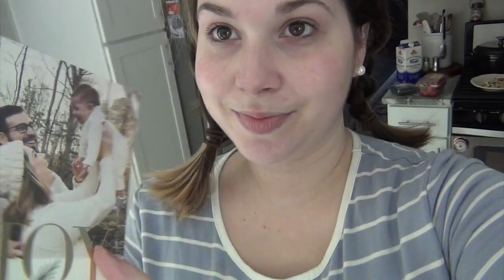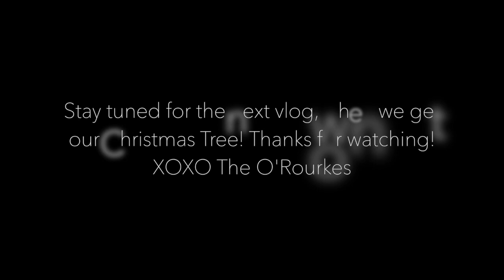FIRST FAMILY VLOG! - The O'Rourkes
Welcome!! We are so excited to share our new journey with all of you! I'm Kara, and my husband is Frank. We have a new baby boy named Sullivan and a little dog, Eloise! Follow us as a regular young family living on the East Coast - lots of exciting things ahead - you'll be sure to see family oriented vlogs, as well as story time, new home decorating on a budget, mom and baby hauls, and MUCH MORE!     xo- THE O'ROURKES